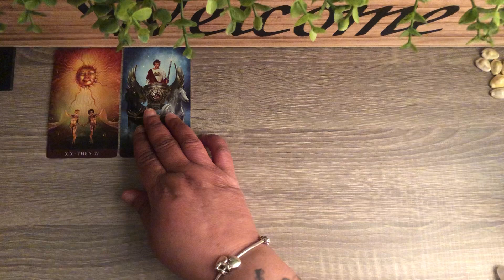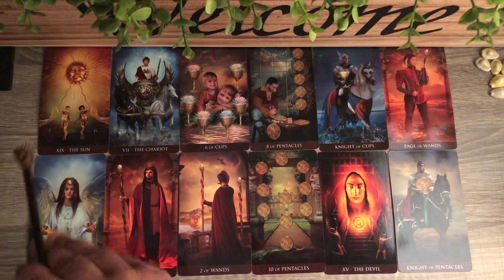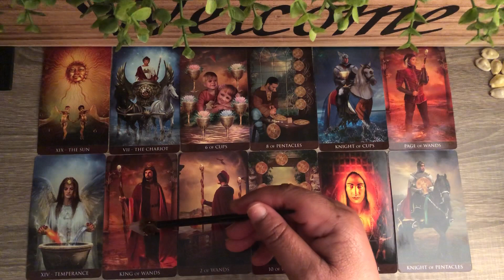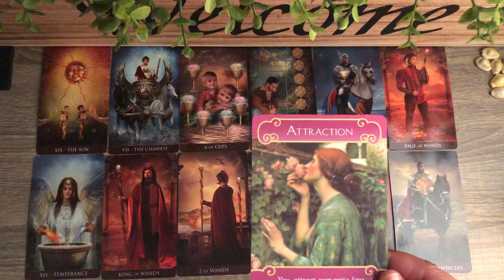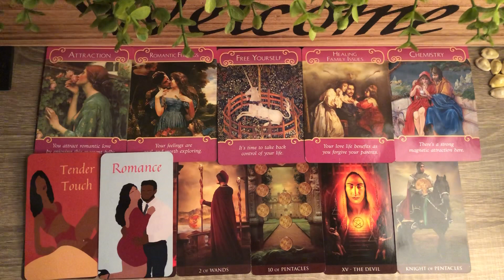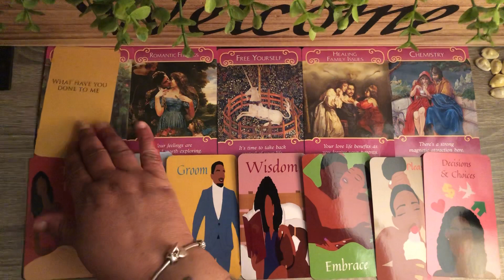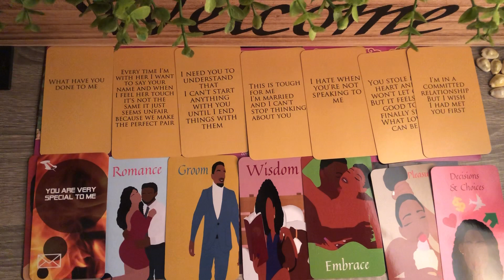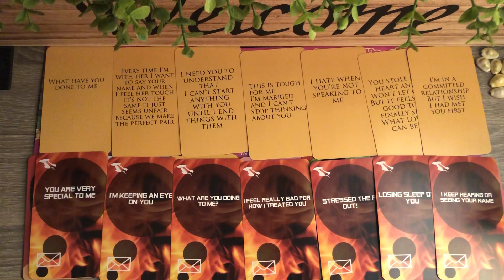Taurus ♉️ March 2021 “ Two lovers a decision needs to be made”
Taurus ♉️ 2021

Hello😊
Thank you for you support and I hope you enjoy the reading. This is a general reading Twin Flames Unions 🔥 or Monthly Horoscopes Sun, Moon, Rising Venus and Cross Watchers. Enjoy !

$sexyvirgo68